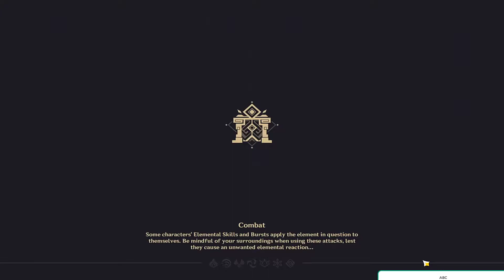Theater Mechanicus Difficulty 6 Genshin Impact lantern rite event